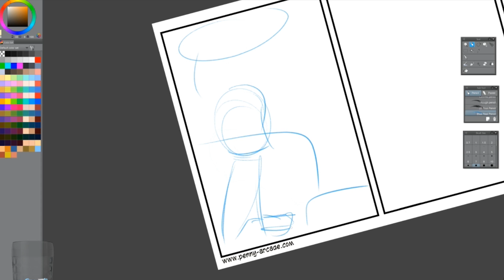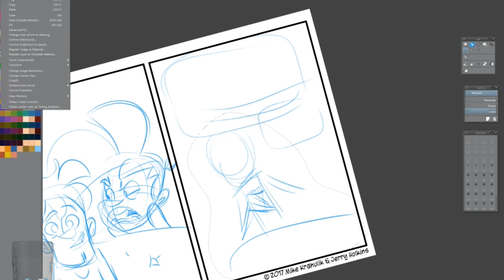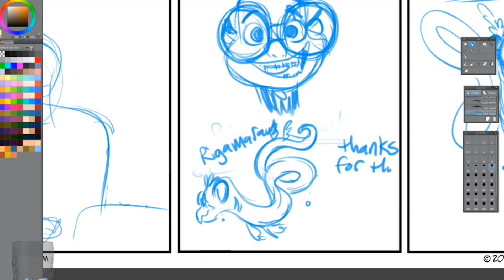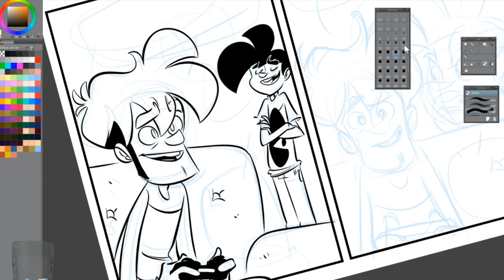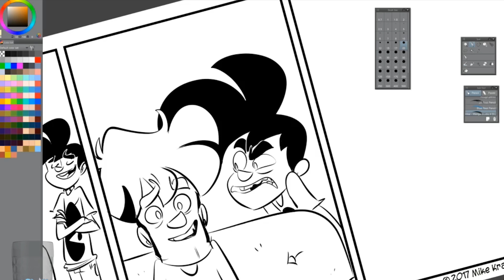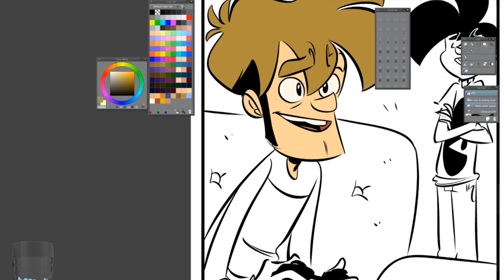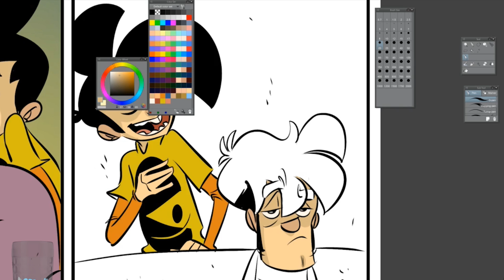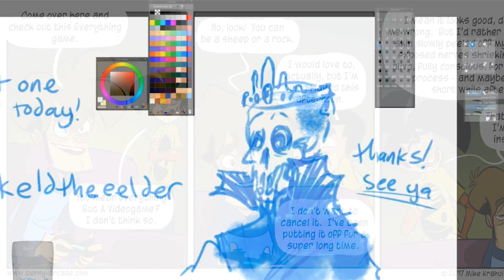The Kitchen Sink - DLC Podcast Show, Season 8, Episode 07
Season 8, Episode 07 - The Kitchen Sink

This week Gabe and Tycho create the comic The Kitchen Sink